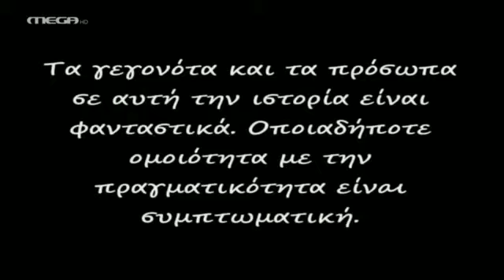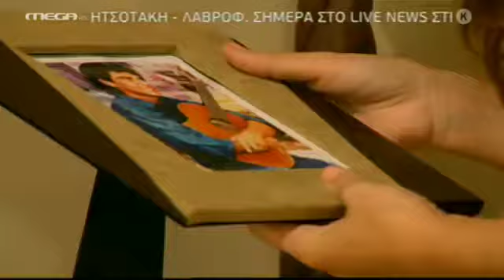patty - Επεισόδιο 1